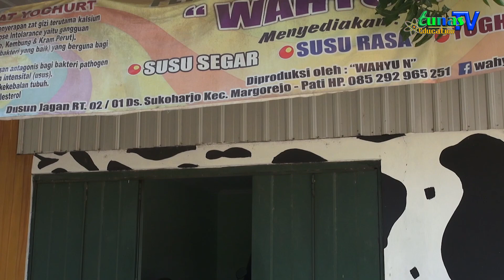SEGARNYA SUSU MURNI SAPI PERAH - SEPUTAR PATI JAWA TENGAH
TUNAS MEDIA BROADCAST TV DAN FILM SMK TUNAS HARAPAN PATI